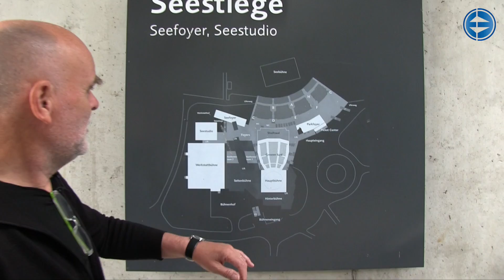Behind the Scenes des Festspielhauses Bregenz mit Gerd Alfons (Technischer Direktor)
Gerd Alfons, Technischer Direktor des Festspielhauses in Bregenz, führt uns durch die Räumlichkeiten des Festspielhauses.